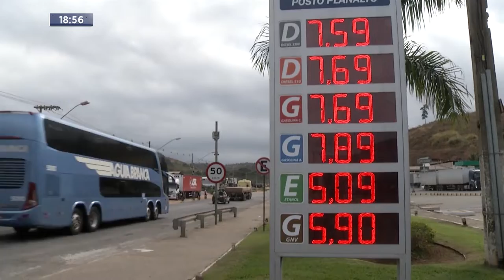Escalada MG RECORD | 21/06/2022